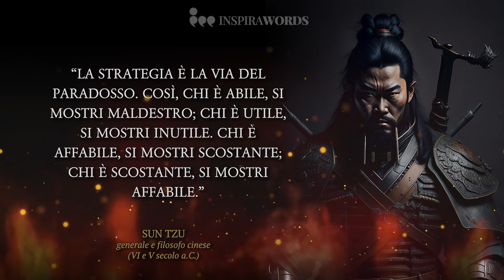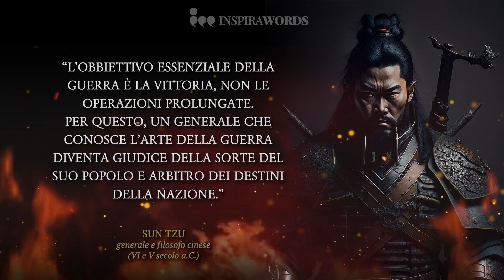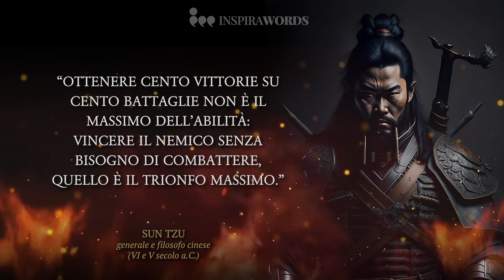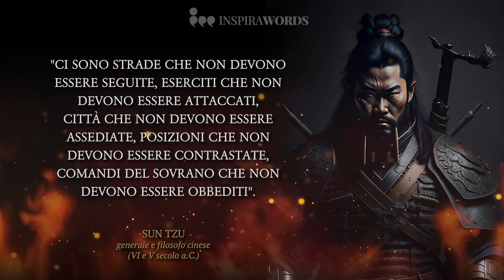L'arte della guerra di Sun Tzu: la chiave del successo nella vita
L'arte della guerra di Sun Tzu: la chiave del successo nella vita. I segreti dell'arte della guerra di Sun Tzu che ci insegneranno a vincere ogni battaglia e a come diventare dei veri leader e guerrieri nella vita personale e professionale.

Sun Tzu, uno dei più grandi generali della storia cinese, sono state scritte più di duemila anni fa, ma la loro saggezza e profondità sono ancora oggi fonte di ispirazione per molte persone in tutto il mondo. Con le sue tecniche, Sun Tzu ci guida sulla strada del successo, insegnandoci come applicare le strategie della guerra alla vita quotidiana e ai nostri obiettivi.

Ma non pensate che questo video sia solo per i guerrieri! I segreti di Sun Tzu possono essere applicate a molte situazioni della vita e del lavoro, e ci aiutano a comprendere il mondo che ci circonda e a diventare delle persone migliori. Siate pronti ad aprire la vostra mente e ad abbracciare la saggezza di Sun Tzu, perché la vittoria vi aspetta!

CREDIT
Voce: Stefano Liam Stallone

Editing video: Gianpiero Margiotta

► Commenta per favore se il video ti è piaciuto o ti ha ispirarto. Grazie.